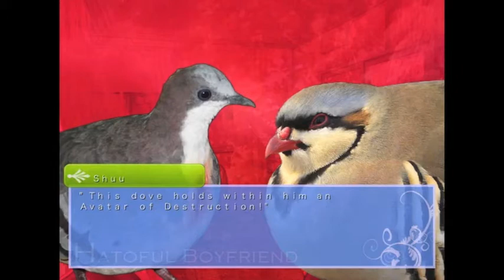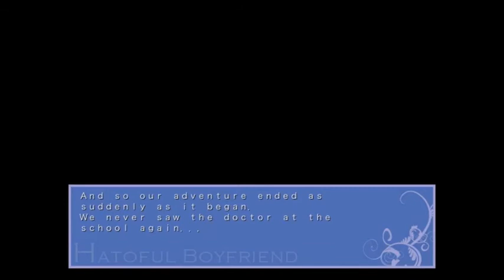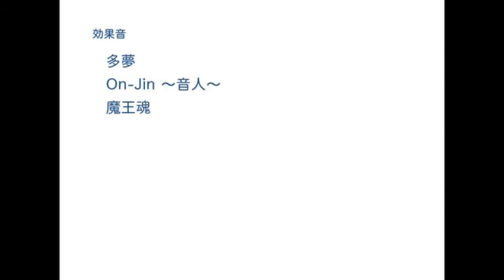Roscuro Plays Hatoful Boyfriend: Part 55 ~ Anghel's Route ~ END ~ To the End of Emptiness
Welcome to Anghel's finale of sorts...  Well yet another school year has passed us by, and Anghel has summoned us, surely to confess his true love!!!  Being Bananaman's faithful sidekick I run to him.  When suddenly all hell breaks lose...

Azami's Route is next!